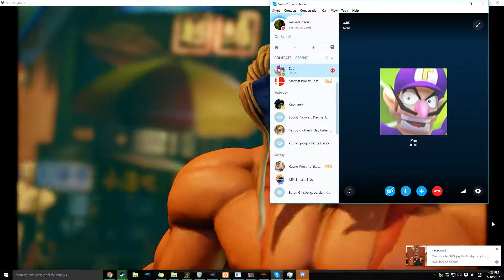fart fighter five